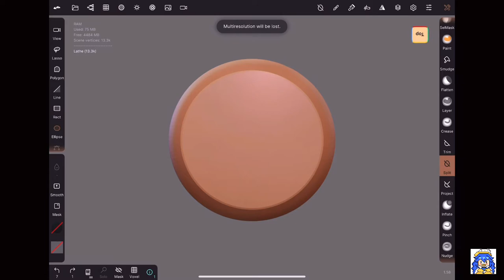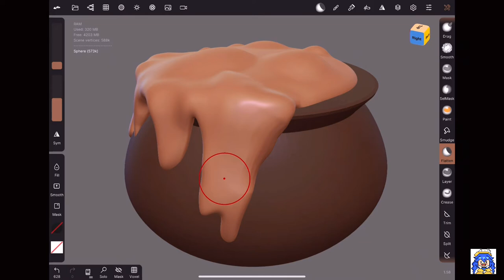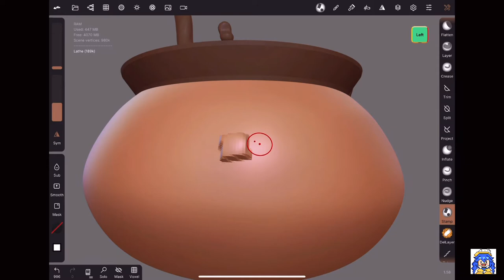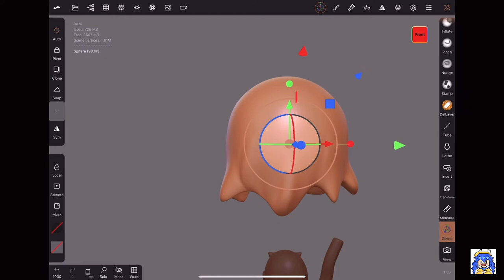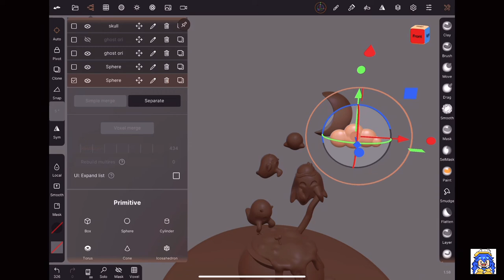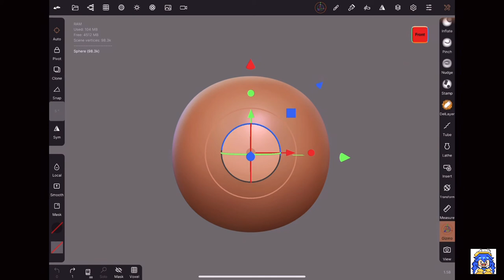Nomad Sculpt | Ghosts Cauldron | Time-lapse - Ducku 💙く💛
I love Halloween month 👻
This is fist time-lapse video with nomad sculpt app. The sculpt was done with around 5 hours 🤣🔥 . The steps of painting show in my [LIVE]
Hope you like it and follow my next works !
Please support me 💙く💛

สวัสดีค่า นี่เป็นการทำไทม์แลปครั้งแรกของดั๊กกุเลย เป็นปั้นผลงาน 3D จากแอพ Nomad Sculpt ค่ะ
ผลงานนี้ เวลาจริงประมาน 5 ชั่วโมงค่ะ ช่วงลงสีอยู่ใน live ค่ะ
หวังว่าจะชอบผลงาน และรอติดตามชิ้นต่อไปนะคะ
สามารถติดตามดั๊กกุได้ตามช่องทางต่อไปนี้เลยค่ะ

* く *

App : Nomad Sculpt

* く *